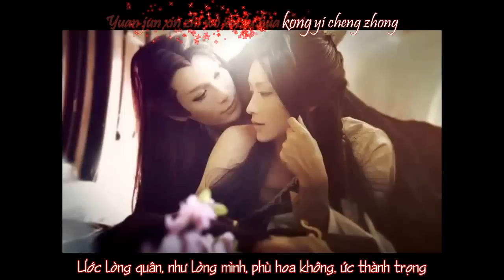[KITI Sub] Tử Cấm Hoa Viên (Phượng Vu Cửu Thiên) - HITA & 小爱的妈 (Vietsub + Kara)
Sản phẩm của KITI Subbing Team (Translation Only)

T/n:
- Bài hát là quà sinh nhật muộn của HITA dành tặng cho 2 người bạn thân của cô là Tiểu Quai và Mộng Lam, lời ca khúc được viết bởi Phong Minh và được dựa trên bộ truyện Phượng Vu Cửu Thiên của tác giả Phong Lộng. Ca khúc viết về 2 nhân vật chính của truyện là Dung Điềm và Phượng Minh

Khúc: 《Tử cấm hoa viên 》
Từ: Phong Minh
Dung Điềm CV: Thiên Hải Vô Bối
Phượng Minh CV: Phong Hoa Vô Song
Hậu kì: HITA